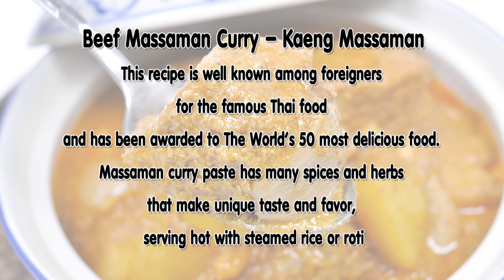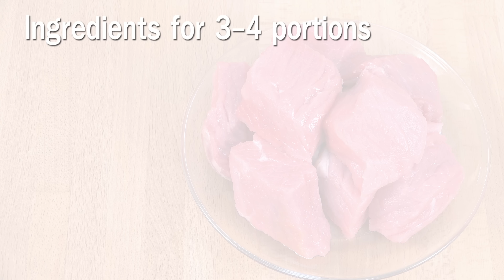Massaman Curry (Thai Food) – Kaeng Massaman แกงมัสมั่น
Beef Massaman Curry (Thai Food) –  Kaeng Massaman มัสมั่นเนื้อ

This recipe is well known among foreigners for the famous Thai food and has been awarded to The World’s 50 most delicious food. Massaman curry paste has many spices and herbs that make unique taste and favor, serving hot with steamed rice or roti.